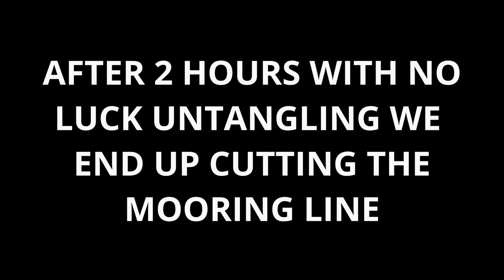Fouled propeller, Day Sailing, and abandoned boats | Land rats | EP55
Welcome to another episode, This week my brother came to visit us on the boat and we took them out for their first sail. a short but fun sail non the less, with a bit of seasickness here and there. a couple of days later we wanted to head out for another sail but those dreams were quickly crushed. We left our walk on at low tide and almost immediately had a mooring line foul or propeller. I spent the next 3 hours in the water first trying to untie the mooring line with no success, followed by eventually cutting the line and then tieing the two mooring lines back together again. We checked it the next morning as well to make sure the mooring was well secured. Don't want someone losing their boat! Lastly, we take a quick dinghy ride around Bluff yacht club have a look at some of the boats, and just have a relaxing couple of days!

**Please let us know in the comments if you need any more info about the boat work in this video or if you've got any feedback/advice or insight you'd like to share**

Land Rats Refitting and Restoring this 34ft van der Stadt yacht in Project Boat.

EPISODE 55: Fouled propeller, Day Sailing, and abandoned boats

Intro: (0:00)
a Quick sail around Durban: (0:24)
Fouled propeller on Mooring lines: (2:30)
Having a Braai to Relax: (6:06)
Fixing the mooring Lines: (8:25)
Light Dinghy Sailing: (10:07)
Abandoned boats and Drone Shots: (12:10)
Outro: (13:57)